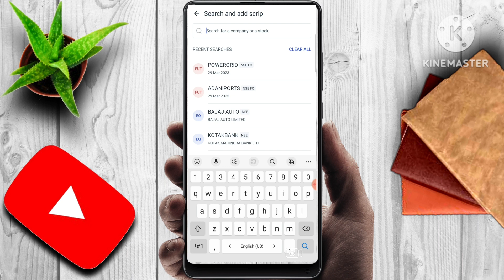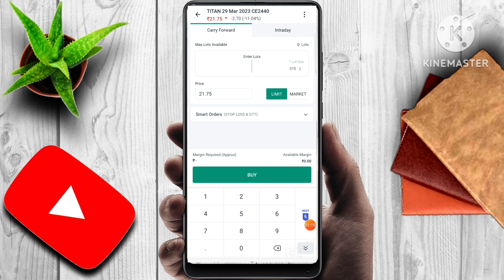TITAN SHARE NEWS | LATEST STOCK MARKET NEWS